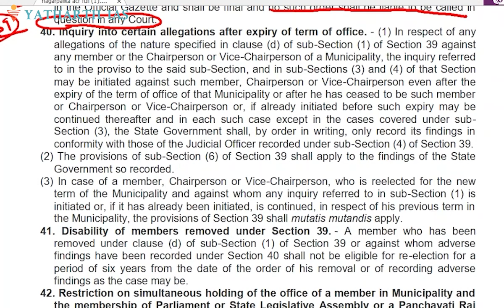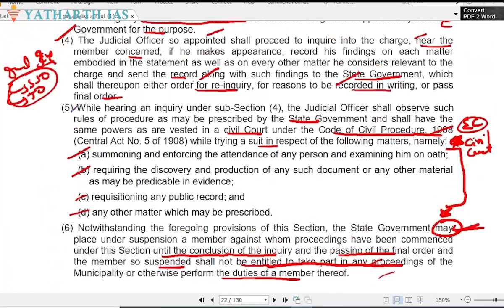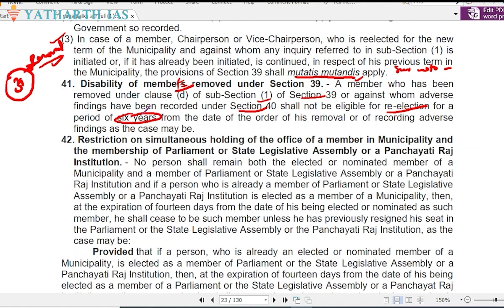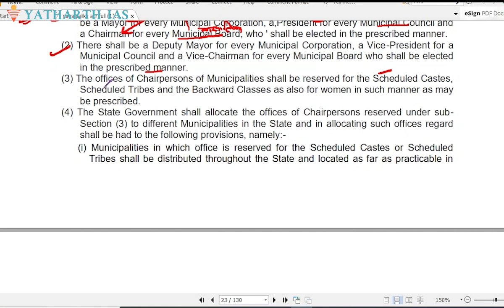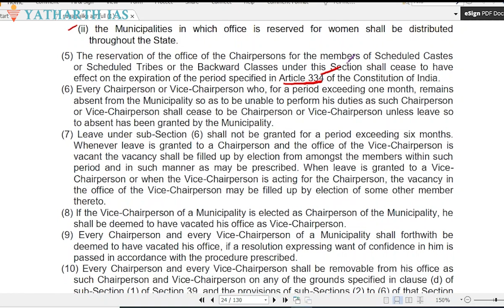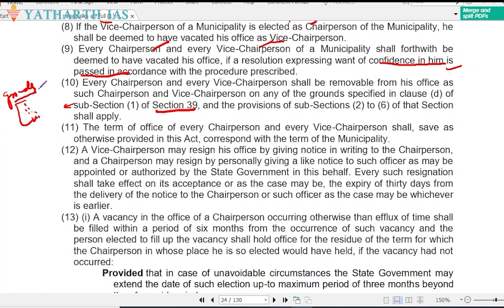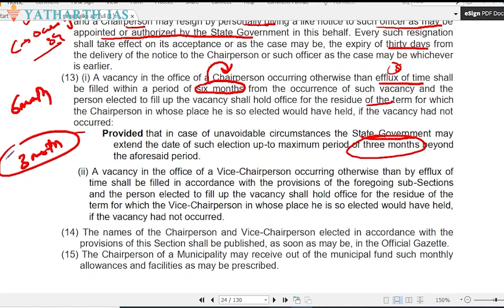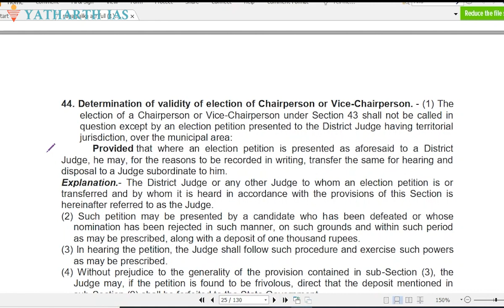Rajasthan Municipalities Act Lecture 8 | RO EO 2023 | Part B | Revenue Officer Executive Officer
This is the 8th Class of Rajasthan Municipalities Act 2009 which forms the Part B of the RPSC Revenue Officer Executive Officer Exam 2023. This video is part of the RPSC RO EO Exam Course 2023 by Yatharth IAS

Our central WhatsApp Enquiry number - 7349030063

Yatharth IAS presents dedicated Youtube Channel for RPSC Exams that cater to the specific requirements of the RPSC RAS & RO EO Exam 2023

Our classes are taken by experienced faculty, working and ex civil servants. All classes have been recorded especially for RPSC Exams point of view.

RPSC RO EO Exam Date : 14th May, 2023.

RPSC RO EO exam has only Prelims stage and no Mains, ie only MCQ Based written stage and then directly Interview.

Yatharth IAS is the only institute led by Ex-APFCs & IIT-IIM Grads which provides dedicated courses for EPFO APFC & RO EO Exam. We offer many free courses for those who want to pursue through self study as well. Join us.

Delhi center: LGF, 4D/17, Gobind Chailani Marg, Near Agarwal circle, Old Rajender Nagar, New Delhi 110060.

Jaipur centre: 1st floor, shop 12, mansarovar link road, Gopalpura bypass, Near Riddhi Siddhi sweets.